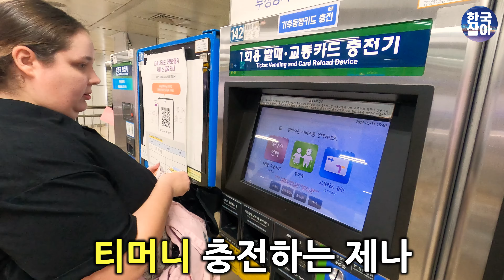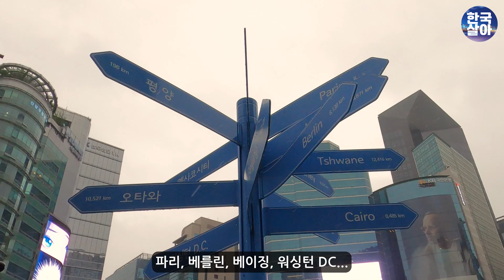[외국인 혼자산다] 한국의 국밥을 먹어본 미국여성의 반응은?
희철리즘에서 인기몰이 중인 26살 미국 여자 제나!
한국인 아닌가 싶을 정도로 한국말 너무 잘하는 그녀가
드디어 우리 채널에도 찾아왔습니다!
국밥을 찐으로 사랑하는 제나의 본토 국밥 체험부터 시작해서
귀여운 악세사리 쇼핑까지 맛깔나게 뽑아낸 그녀의 하루를

👇🏻한국사는외국인들이야기 출연문의는?👇🏻

한국에 살고 있는 외국분들의 이야기를 기다려요 ~